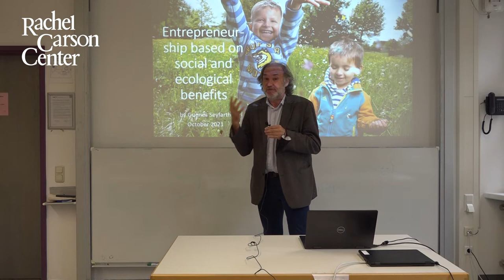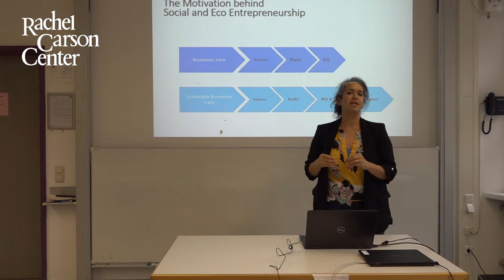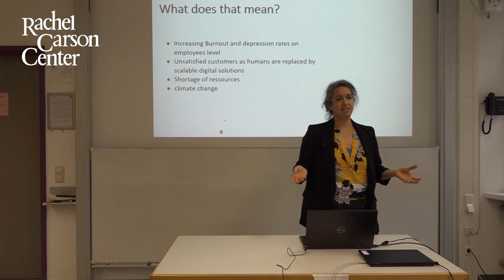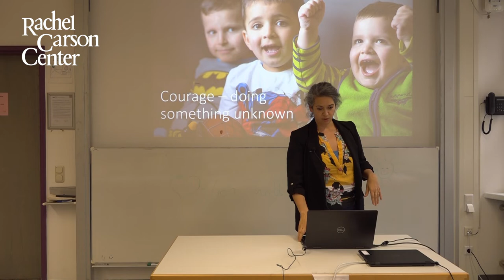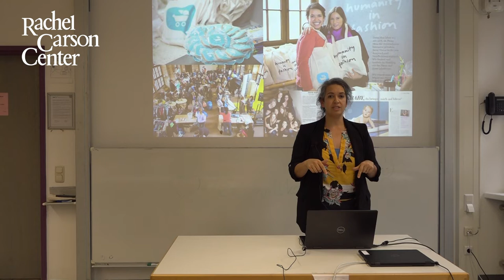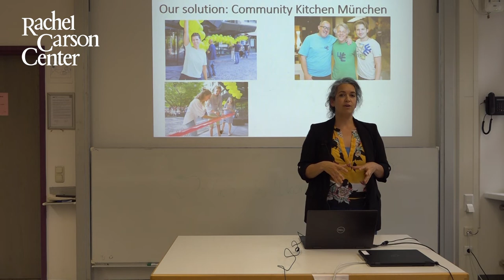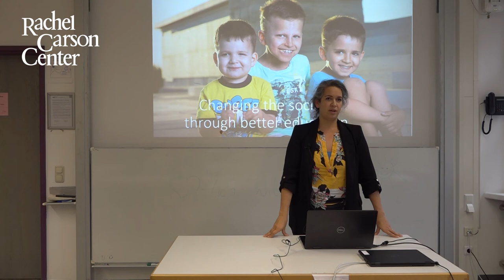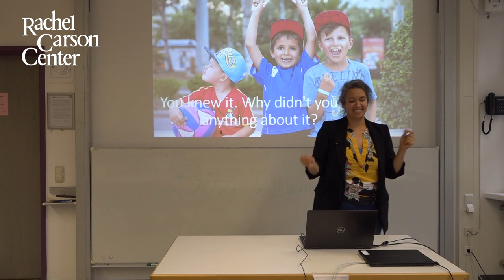Tuesday Discussion: Günes Seyfarth (Community Kitchen München)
The first Tuesday Discussion in this semester will be with Günes Seyfarth, founder of Community Kitchen München. Günes Seyfarth has been engaged in foodsaving and the fight for more sustainable food supply for eight years. With Community Kitchen in Neuperlach Günes Seyfarth has created a place for processing saved food and serving dishes made of these ingredients, as well as a place for learning about the facts of food waste and misuse.